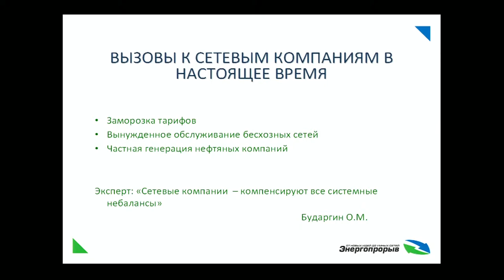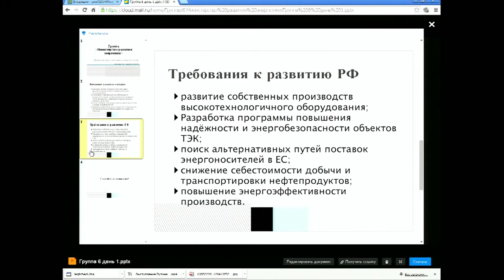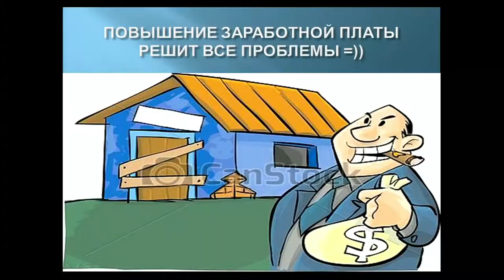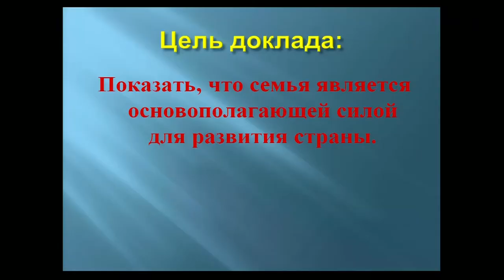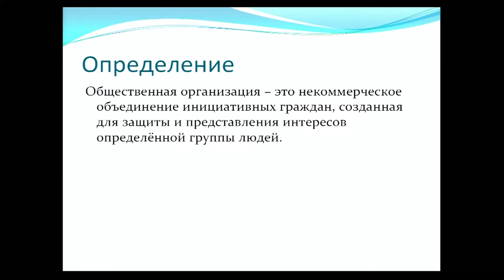УМЭФ2014. Дайджест: день 1, часть 1. 25-окт-2014г.